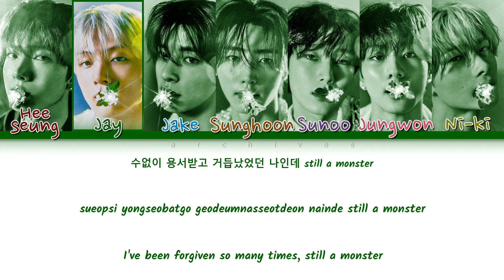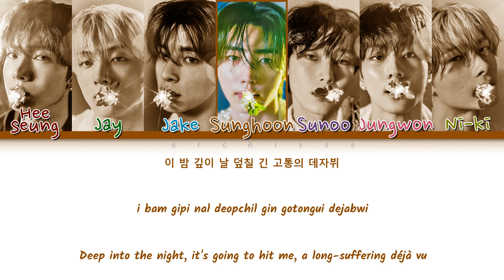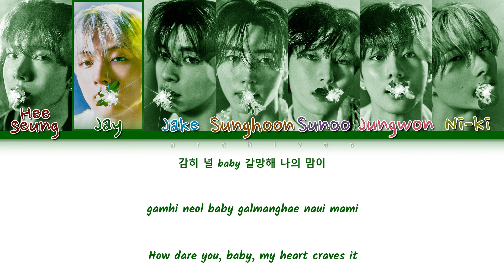[CORRECT] ENHYPEN 'Still Monster' Lyrics [Color Coded Han/Rom/Eng]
Song: Still Monster
Artist: ENHYPEN
Album: Orange Blood
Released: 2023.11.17